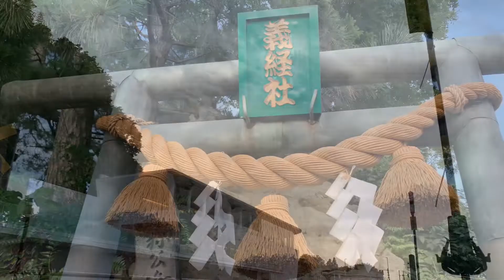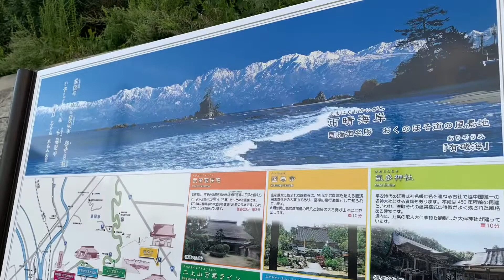［日本富山縣遊記］ 日本富山縣高岡市「雨晴海岸」，山海一色的美景。Takaoka Japan 。大蔚阿昌（David Liao) [日本北陸旅行日記]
雨晴海岸位於日本富山縣高岡市北部，是能登半島國定公園的一部分。擁有純白的沙灘和松林綿延的海岸線，可遠眺「立山群峰」的雄偉之姿。另外，能夠從海上遠望海拔3000公尺的山脈之景的地方，據說世界上僅有三處。四季皆顯示出不同風情。

海岸邊有座「義經岩」及後來設立的「義經社」，傳說源自於日本著名悲劇英雄「源義經」在落難奧州的途中在此等待陣雨放晴，地名「雨晴」也由此而產生。

20年前（1999）9月曾經路過富山灣雨晴海岸，見到雪山與大海連成一色的美景，至今難忘。2019同樣月份再度造訪，但因氣候異常，不見當時美景，雖然如此，仍能讓人陶醉在海天之間。